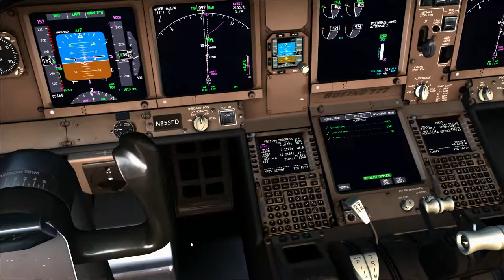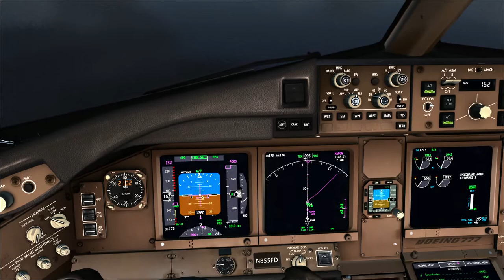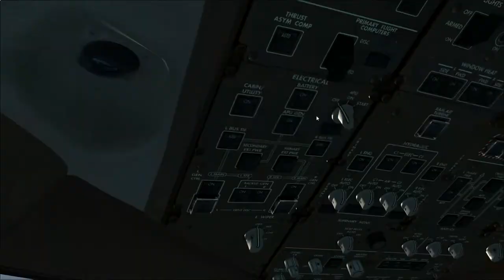[FSX] PMDG 777 - FDX Cargo 777F landing TNCM. [HD]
Testing my new Avermedia portable capture card.